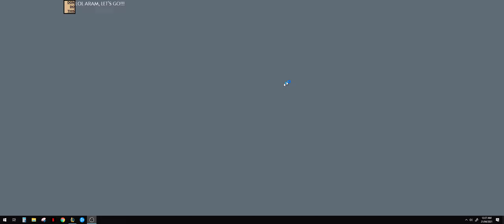WILL Tank Pyke ever work?!?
League of Legends ARAM playing Pyke as a tank.